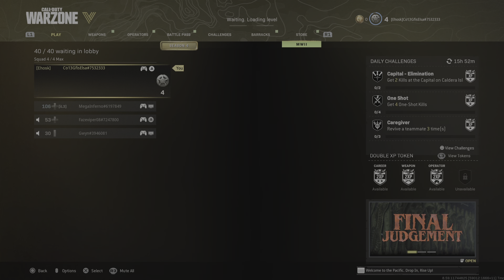Callum Henry Tracer Bundle gameplay showcase PS5 Call of Duty: Modern Warfare Warzone